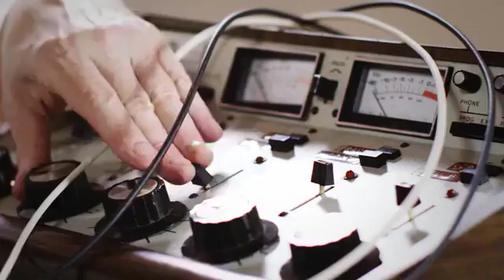Frozen Yogurt Shops Near Garfield